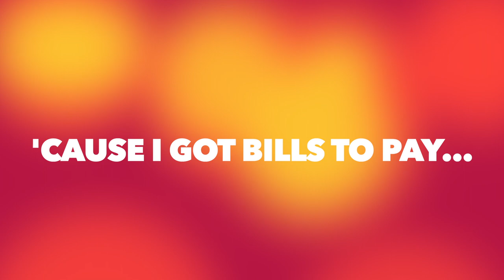"Sweet Yamz" - Trombone Fanfare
Tune was stuck in my head so I wrote it out and recorded it, hope you enjoy!
This song is still a bop.

2023 Intellectual Harmony, LLC